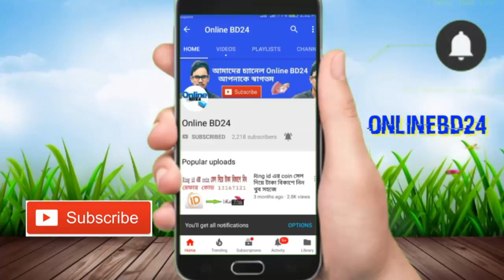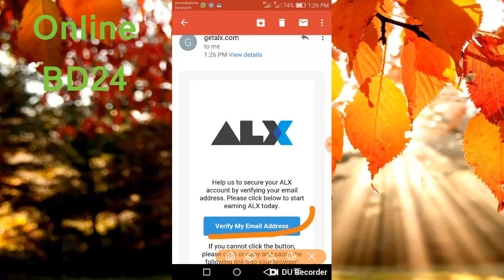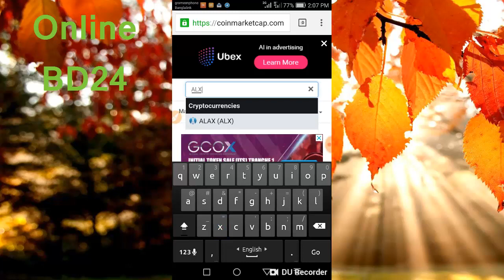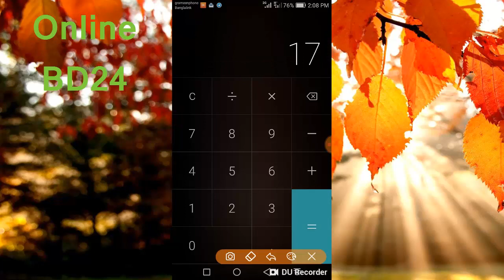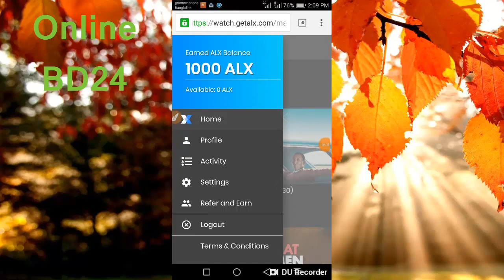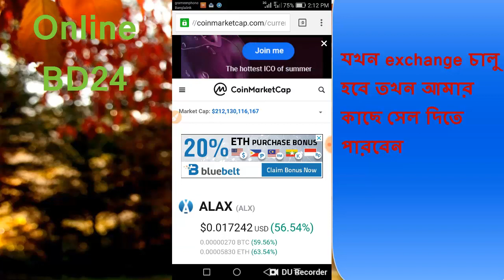একাউন্ট করলে ১২০০ টাকা ফ্রি সহ প্রতি কাজের জন্য পাবেন ৮০ টাকা প্রেমেন্ট বিকাশে (প্রফ্রুসহ দেখ নিন)